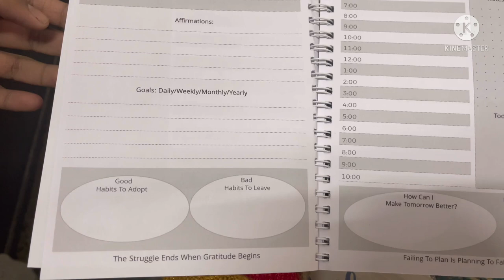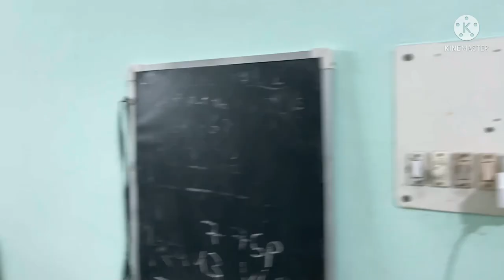Happy New year let’s welcome together to year 2022 गाजर का हलवा 💁🏻‍♀️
Hello Friends in this video I have shared my new year vlog and may god bless our world and may god bless us and bless our family

We will meet again in the next video till then bye bye